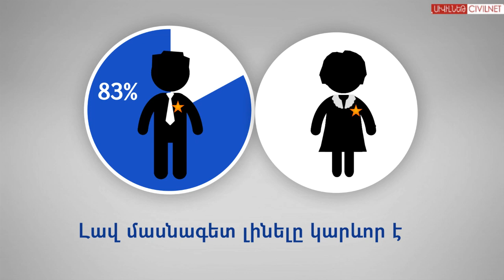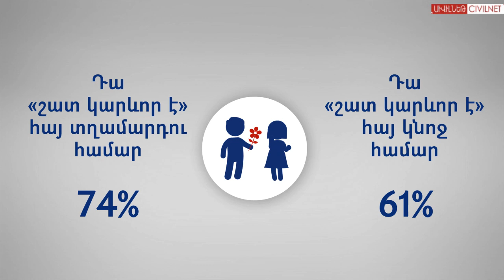Տղամարդկանց համար ավելի կարևոր է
Պարզվում է՝ լավ մասնագետ լինելը կնոջ համար նվազ կարևոր է, քան տղամարդու: Հայաստանում հարցվածների 83%-ը լավ մասնագետ լինելը շատ կարևոր է համարում տղամարդկանց համար , իսկ  68%-ը` կանանց համար։